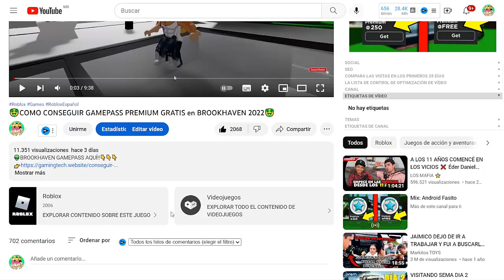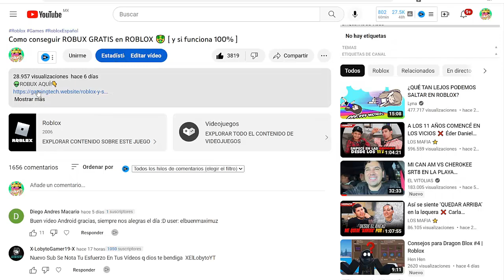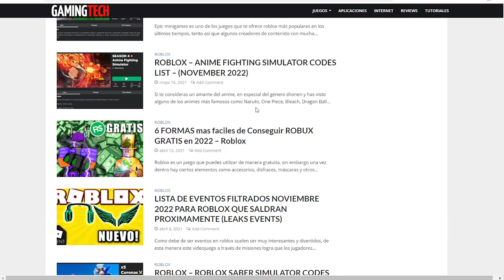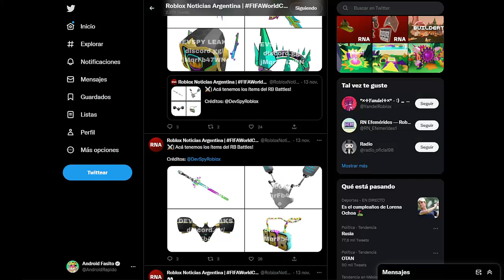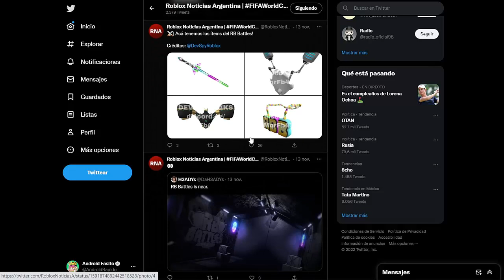ACCESORIOS GRATIS Y PROMOCODES DE ROBLOX BATTLES 3!